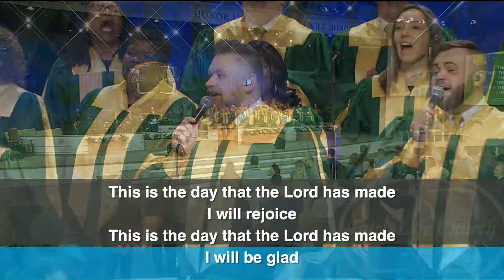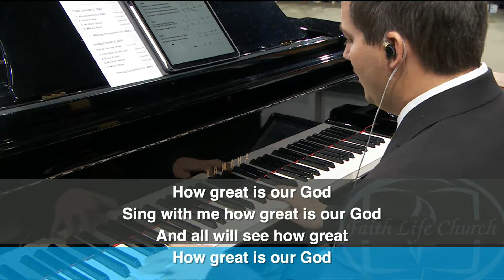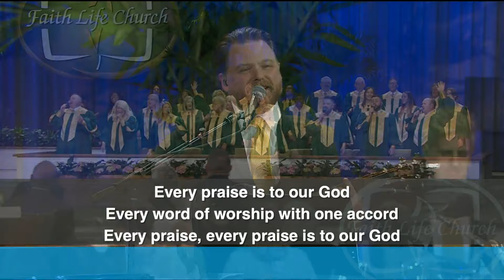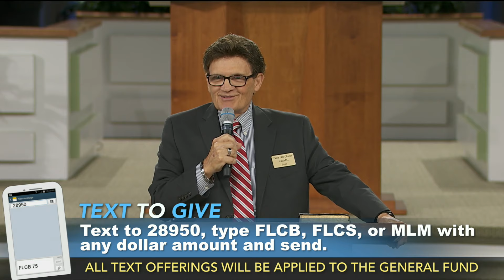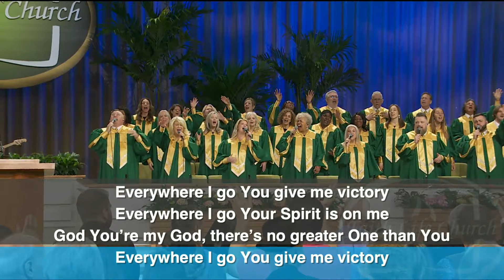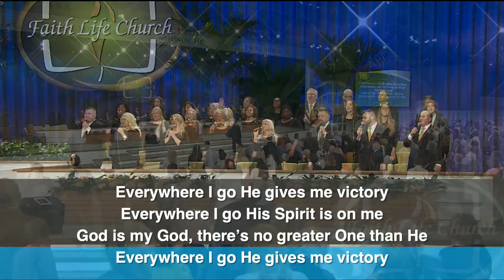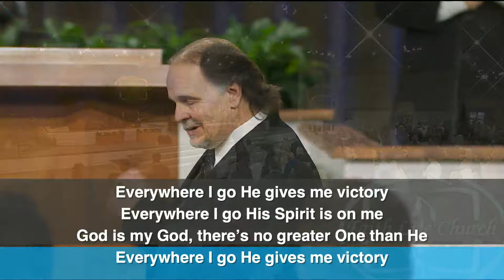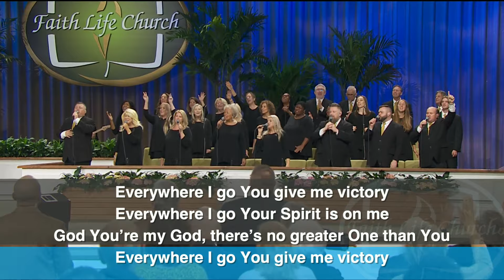Sunday Rebroadcast 2/4/2024 "Prepared to Receive" - Dave Vaughan